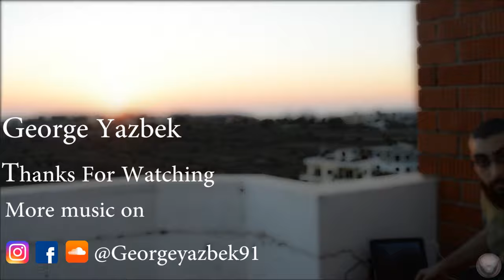Kiesel Guitars Solo Contest – George Yazbek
Heres my entry for Kiesel Guitars Solo Contest

gear used:
ibanez rg8
ik multimedia irig hd
positive grid jamup pro
gruv gear
toontrack
steinberg cubase , cubasis on ipad
nikon d3200 camera
jim dunlop guitar picks

more videos and music on:
Facebook.com/georgeyazbek91

مرحبا جميعا
هاد الفيديو يلي شاركة فيه بمسابقة
Kiesel Guitars Solo Contest
بتمنى يعجبكون
ويلي بيحب شير ولايك للفيديو منشان تزيد فرصتي بالربح
و شكرا